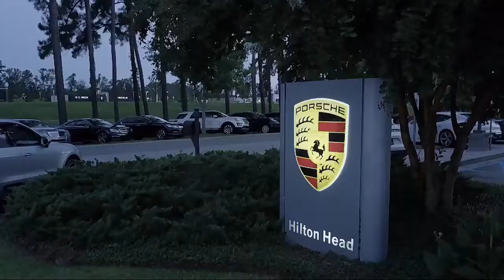2020 Volkswagen TIGUAN 2.0T SE Sport Utility Savannah Hilton Head Beaufort Bluffton Pooler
2020 Volkswagen TIGUAN 2.0T SE Sport Utility Stock Number: VP057736 Vin:3VV3B7AX4LM057736.